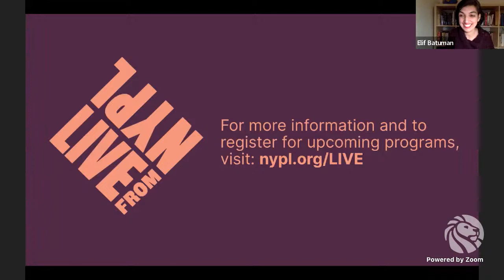New York, My Village: Uwem Akpan with Elif Batuman | LIVE from NYPL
The award-winning author’s debut novel explores tribalism everywhere, from Nigerian villages to New York publishing houses. For recommended reading, event details, and more,

Coming to New York on a prestigious fellowship, Nigerian editor Ekong Udousoro is about to begin the opportunity of a lifetime: to learn the ins and outs of the publishing industry from its epicenter. His colleagues meet him with kindness and hospitality, but he is soon exposed to a colder, ruthlessly commercial underbelly and a bedrock of white cultural superiority and racist assumptions about Africa, its peoples, and worst of all, its food. In New York, My Village Uwem Akpan melds humor, tenderness, and pain to create a saga of unanticipated strife that proves there is still hope in sharing our stories.

Uwem Akpan researched and wrote New York, My Village during his 2013–2014 Fellowship at the Library’s Dorothy and Lewis B. Cullman Center for Scholars and Writers. He discusses his book with best-selling author Elif Batuman.

Uwem Akpan’s fiction and autobiographical essays have appeared in the New Yorker, the Nigerian Guardian, O: the Oprah Magazine, and more. His collection of stories, Say You’re One of Them, won the Commonwealth Writers’ Prize (Africa Region), the PEN Open Book Prize, and the Hurston/Wright Legacy Award, and was the 2009 Oprah Book Club selection. He is from Ikot Akpan Eda in the Niger Delta in Nigeria and teaches creative writing at the University of Florida-Gainesville.

Elif Batuman’s novel, Either/Or, is forthcoming from Penguin Press. It is a sequel to her first novel, The Idiot (2017), which was a finalist for the Pulitzer Prize. Batuman is also the author of The Possessed: Adventures with Russian Books and the People Who Read Them, which was a finalist for a National Book Critics Circle Award in criticism. She is a staff writer at the New Yorker and has a PhD in comparative literature from Stanford. She was a Cullman Center Fellow with Uwem Akpan in 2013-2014.